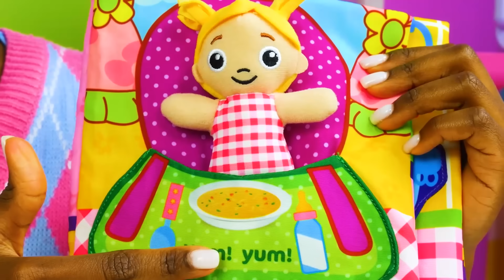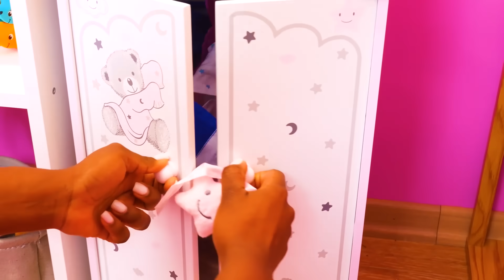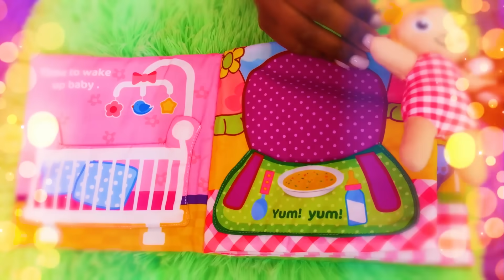Bedtime stories for baby doll. Evening routine with baby dolls. Baby born doll videos for kids.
Are you ready to watch baby born doll videos for kids and learn more about evening routine with baby dolls? Let's read bedtime stories for the baby doll with our magic book for kids! We will also cook tasty porridge and feed the baby born doll with toy food.

00:00 - Bedtime stories for the baby doll
09:16 - Cooking with the baby doll